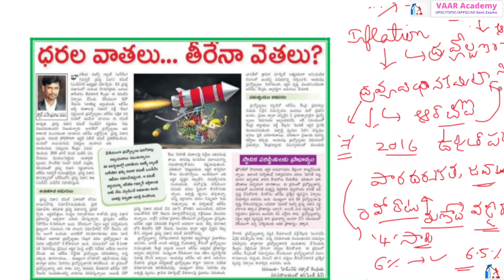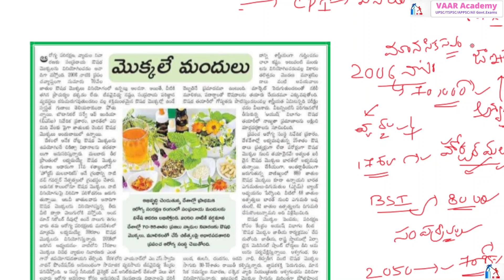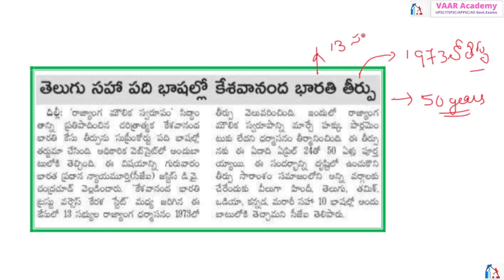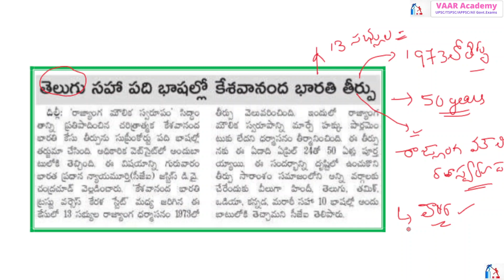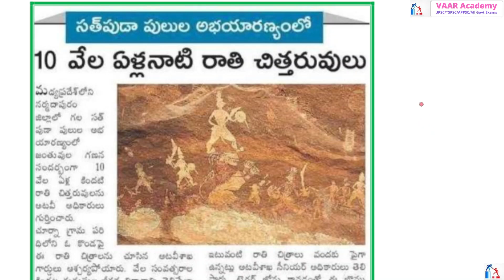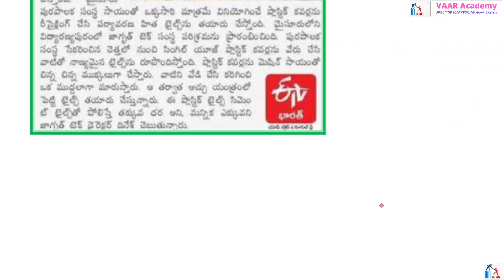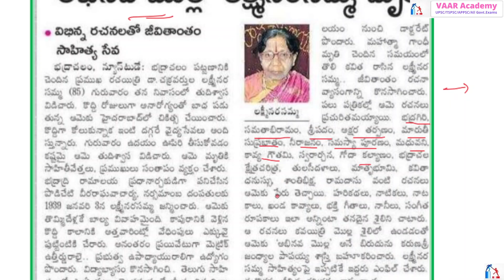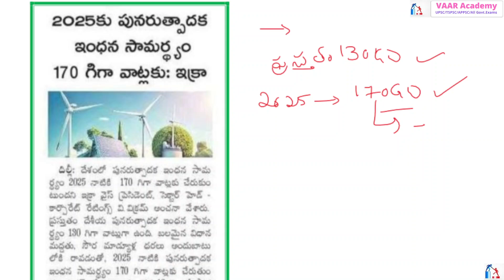08th December 2023 Current Affairs for UPSC|IAS |TSPSC|APPSC| All Govt. Exams |Mr. Rambabu Sir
In this lecture, we discuss the important news of 8th December 2023
GK Quiz
current affairs vaar acdemy 2021
vaar acdemy current affairs  2021